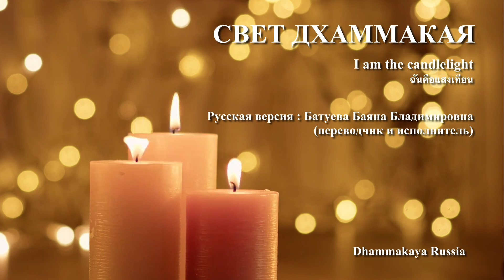Свет Дхаммакая - ฉันคือแสงเทียน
Свет Дхаммакая
I am the candlelight
ฉันคือแสงเทียน

Русская версия : Батуева Баяна Владимировна
(переводчик и исполнитель)